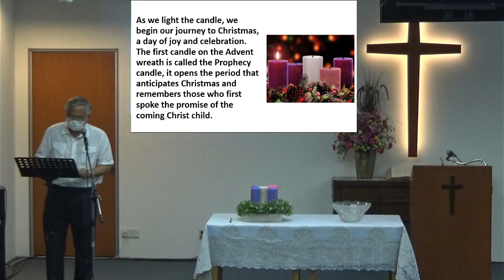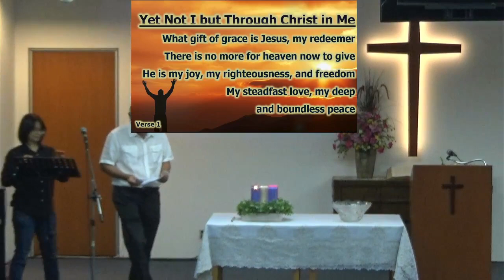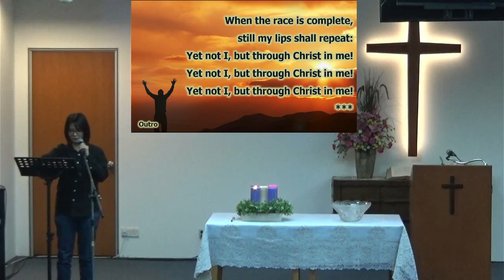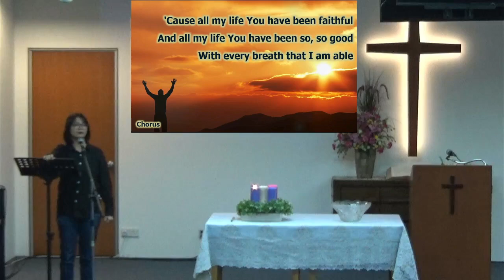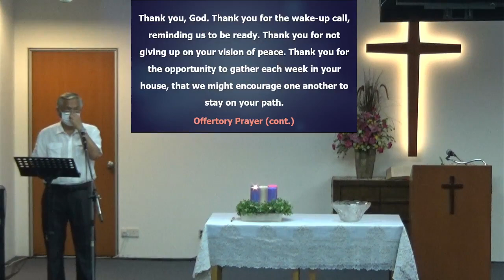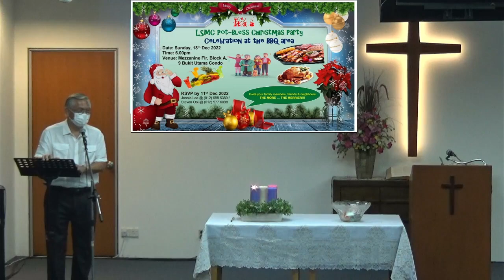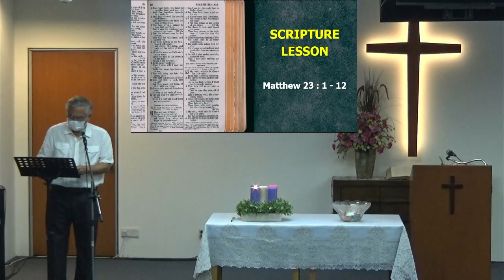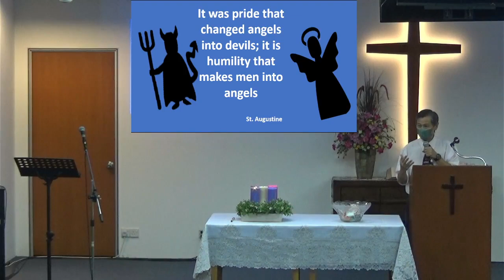LSMC | 27 November 2022 | 9:00am | Sunday Service | The First Sunday of Advent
[ God! It is Hard to be Humble ]
Scripture Lesson: Matthew 23:1 - 12
Preacher: Rev. Chiam Teng Poh